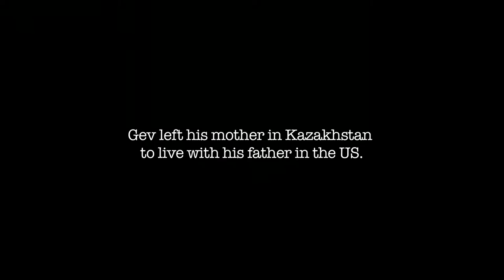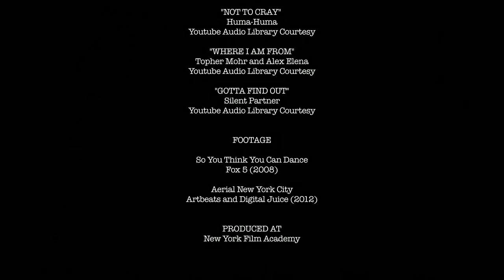"Gev", a documentary about Gev Manoukian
Short documentary (13') produced at New York Film Academy in 2013.
Directed by Juliana Sakae.
Supervised by Wendy Apple.